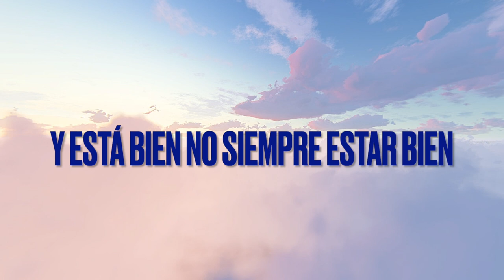Corazón Ligero VIDEO LYRIC | Fanny Lu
Corazón Ligero VIDEO LYRIC
(Miriam Cecilia Leos Guadarrama, Natalia del Carmen Velasco Alanis)
Televisa Publishing

FEATURING
Fanny Lu

MUSIC PRODUCTION
Producers: Alejandro Abaroa, Bob Benozzo
Arranging and Keyboards: Bob Benozzo
Mix: Maria Elisa Ayerbe
Mastering: Jett Galindo
Recording Engineers: Alejandro Abaroa, Bob Benozzo, Simon Chiviló, Juan Fonseca
Programming: Bob Benozzo, Victor Manuel Cervantes Calleros, Bernardo Espadas Macías
BG Vocals: Alejandro Abaroa
Guitars: Simone Chiviló

Copyright ALEJANDRO ABAROA | Moon Moosic Records